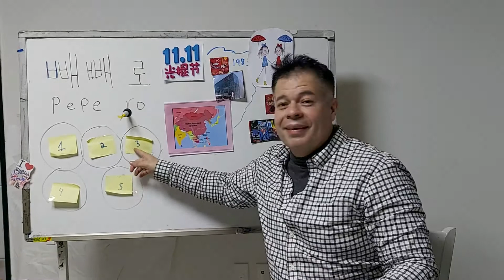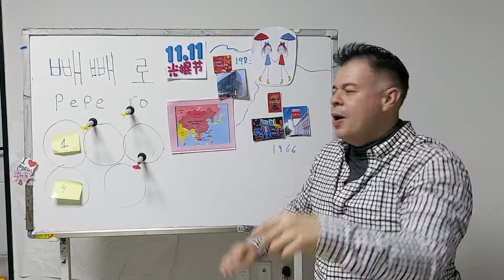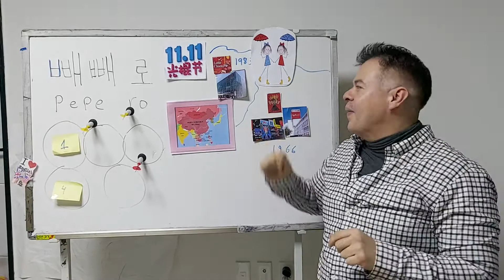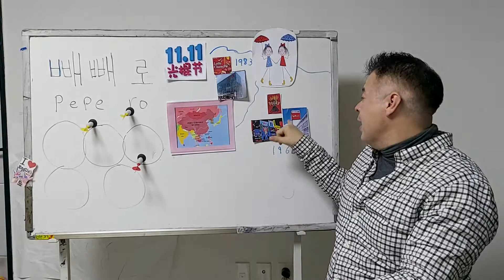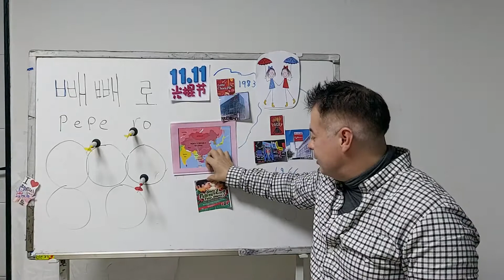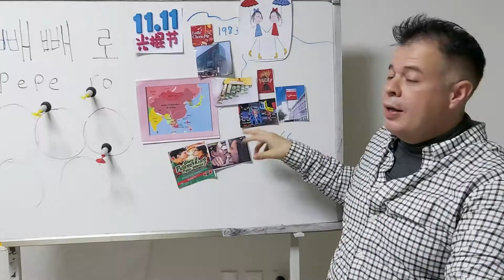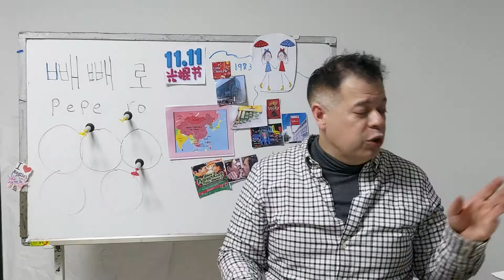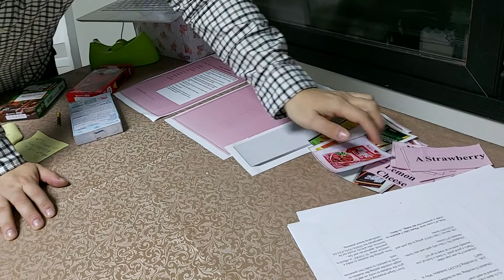Dark English Mystery Sticks of Asia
TESOL Benji shares an informative and dark story over the significance of November 11th as a day to celebrate in China, South Korea and Japan. The Lotte company in South Korea introduced the Pepero cookie sticks in 1983. These were similar to Japan's Glico's Pocky sticks introduced in 1966.
And as for China, 1 represents (Single person) but  11 represents a couple. And 11 and 11 which stands for November 11th represents a celebration of two couples in union, kind of like the celebration of people acting as a cell division. Being single in China on this day may get you a lot of presents and might get you married after all, 4000 marriages happen on this day as supposed to a daily average of 700 marriages a day.
As for the Micro-teaching material I offer for sale on this Pepero topic includes:
* Speaking Lesson plan used for TESOL/TEFL/CELTA certification.
* Work sheets/template for Pre, Main, and Post activity tasks
*Laminated Pepero card brand set.
*All pictures as seen on the white board (laminated).
*All lessons shipped in a easy plastic carrying case to class ready for you to teach.

Aims of the lesson includes enhancing a students discussion skills by first learning some key vocabulary and developing a students ability to create a brand.

Price including shipping in South Korea= (40,000 Won)
To order, text Benji at 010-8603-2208